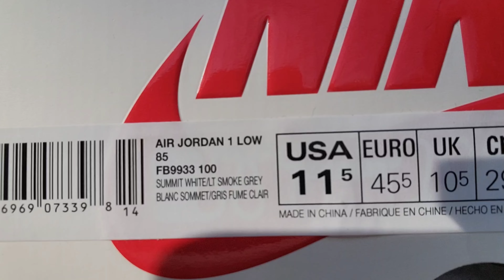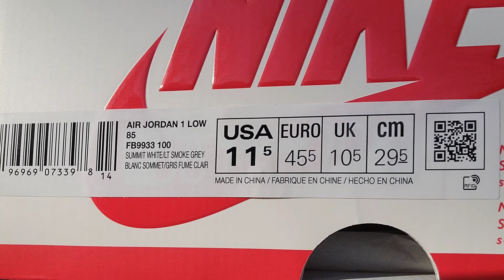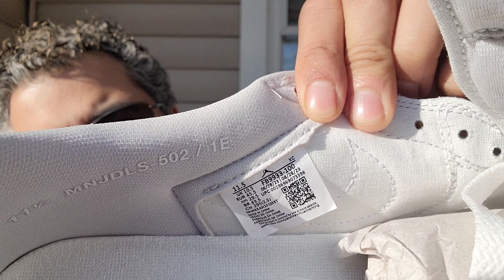Air Jordan 1 Low 85 / Comparison Summit White/Light Smoke Grey-Neutral Grey-Sail FB9933-100